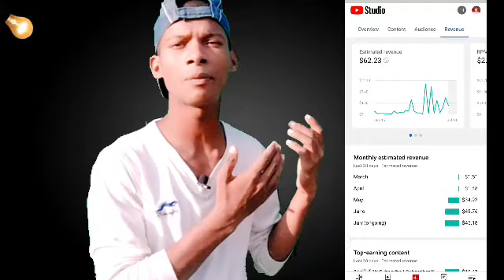Cpm Work|cpm new update|cpm work new trick|cpm work on youtube|cpm work kaise kare